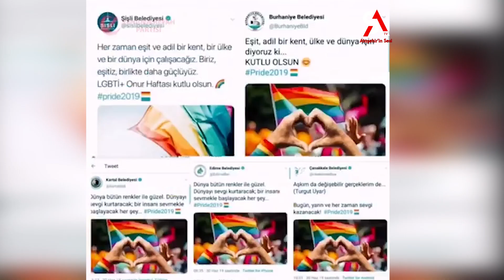YENİDEN REFAH GENEL BAŞKANI FATİH ERBAKAN 2024TE ANKARA VE İSTANBUL U CHP'DEN BİZ ALACAĞIZ DEDİ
İyi seyirler

ATASEHİRİNSESİ İTERNET HABER KANALIMADAKİ REKLAMLARA TIKLAMAYI VE  AŞAĞIDAKİ LİNKİ TIKLAYARAK  DESTEKTE BULUNA BLİRSİNİZ